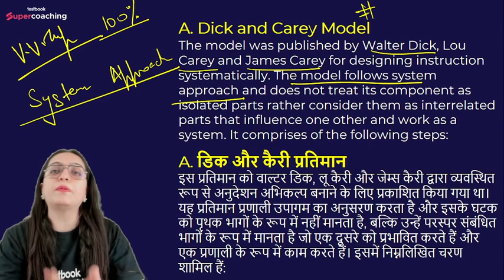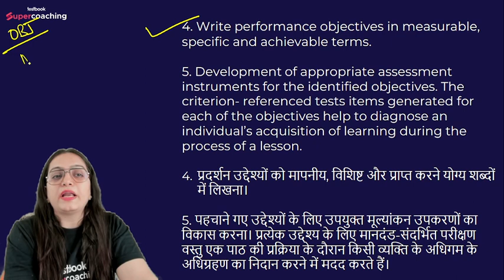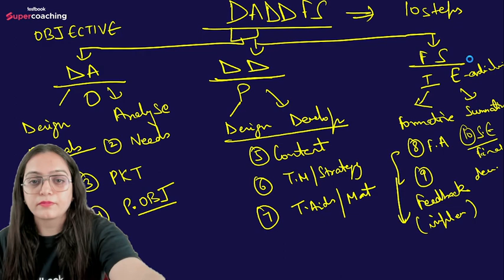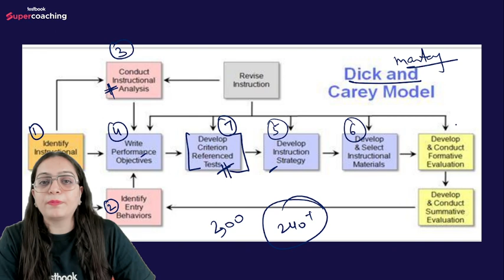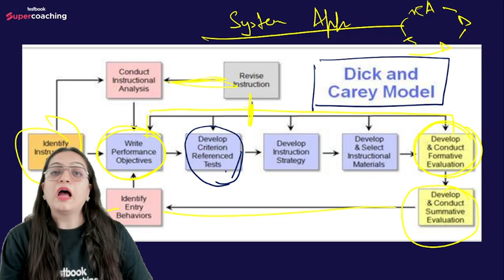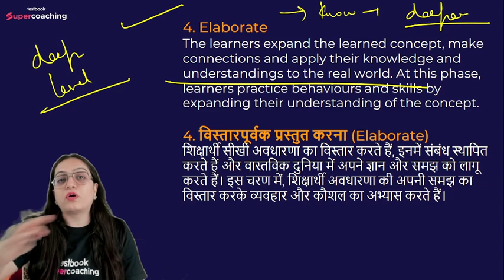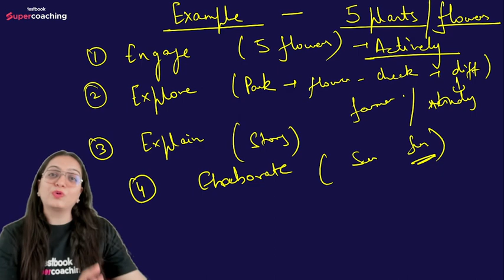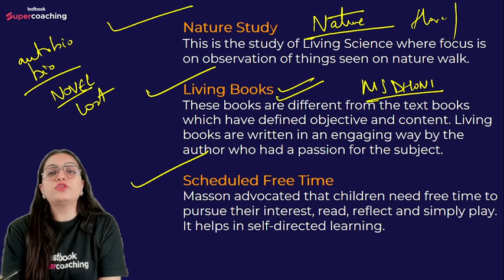UGC NET June 2023 | Education Models of Instructional Design | Dr.Heena Dawar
😊In this live session Heena Mam will be discussing UGC NET June 2023 | Education Models of Instructional Design .These Questions will help you in June Exam. Testbook UGC NET Classes is a one-stop destination for all aspirants appearing for the UGC NET June Exam 2023.

Interested in UGC NET SuperCoaching by Testbook. Fill the form we will reach out to you